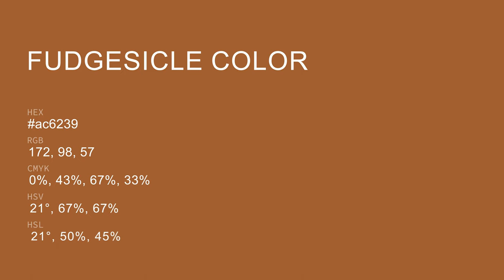Fudgesicle color ac6239 hex color - Orange color - Cool color ac6239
What color is Fudgesicle ? ac6239 hex color - Orange color - Cool color ac6239

Hex ac6239 Color Code is also known as Fudgesicle color.